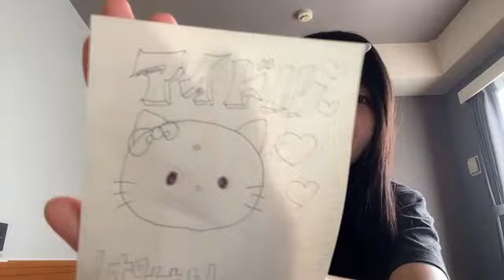48 OSAKI SERIKA 2023年09月24日07時54分06秒 尾崎 世里花（STU48 2期生）